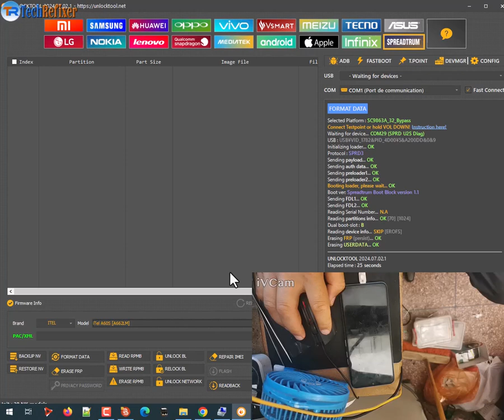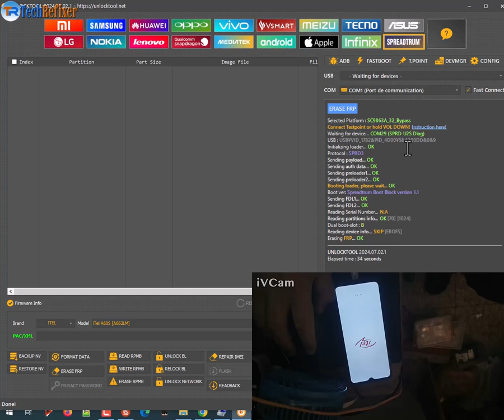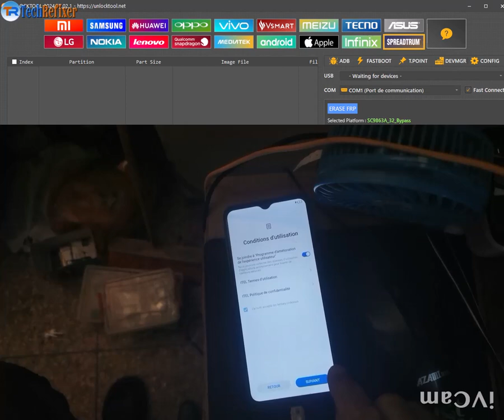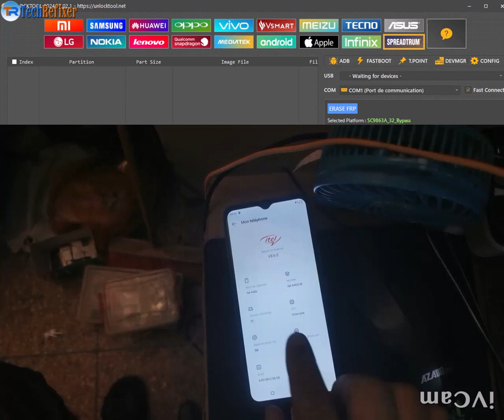Itel A60S FRP bypass By Unlock Tool || Itel A662L FRP Reset By Unlock Tool